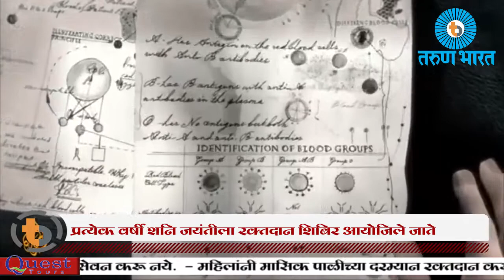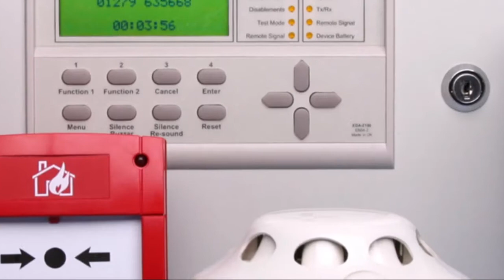Blood Donation Day Celebrated at Lakeview Hospital Belgaum 2017